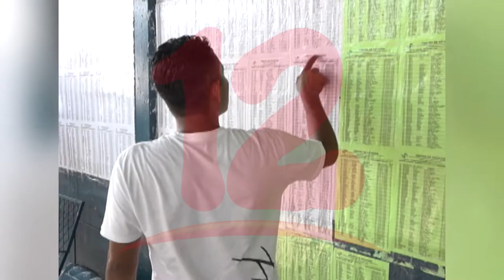En estas elecciones debe prevalecer el respeto, según pastor Augusto C. Marenco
NosResistimosAlEmbargo Pastor Augusto Cesar Marenco hizo un llamado a todos los nicaragüenses que en el proceso electoral de este año debe prevalecer el respeto.